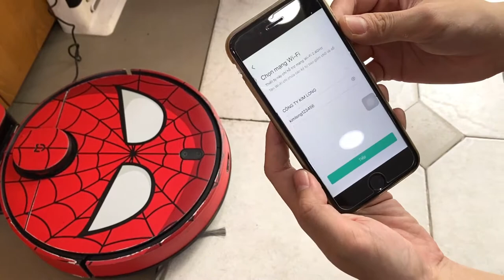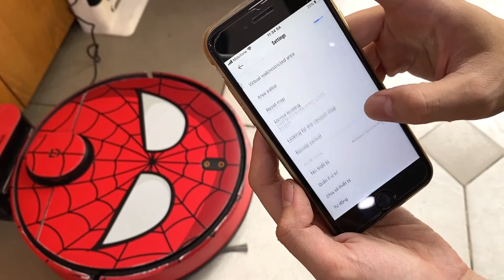Hướng dẫn kết nối Robot hút bụi lau nhà Xiaomi Vacuum Mop P Phiên bản Quốc tế - Kimlong.vn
- Xiaomi
- Xiaomi - Yi
- Qihoo 360
***Văn phòng đại diện:
Chi Nhánh Bán hàng:
68 Hồ Bá Kiện, Phường 15, Quận 10, TP Hồ Chí Minh